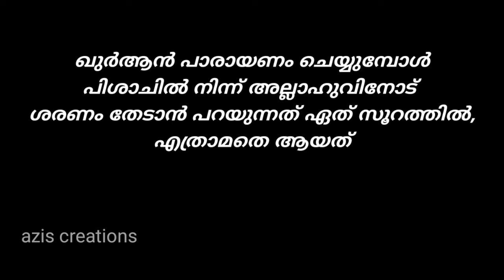Quran Quiz || Islamic Quiz || quran quiz malayalam